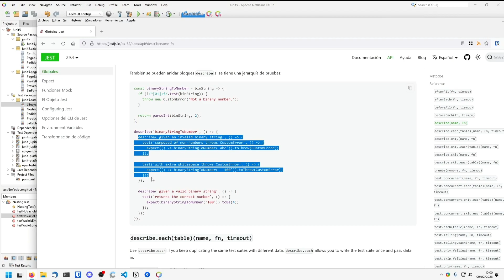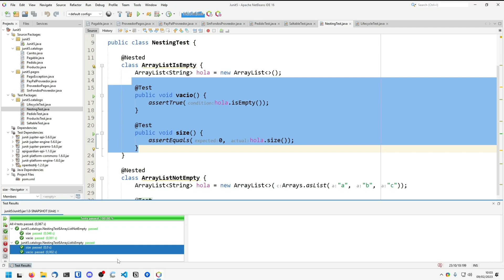Cómo crear Nested tests en JUnit 5 (un test dentro de otro)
Con los tests anidados de JUnit podemos reorganizar mejor nuestros tests en clases y subclases con el objetivo de aplicar una mejor jerarquía de tests. En otros lenguajes de programación, este tipo de técnica de testing, consistente en utilizar funciones como describe o it, se ha puesto de moda gracias a otras técnicas útiles como el TDD (Test Driven Development o Desarrollo Orientado a Tests) o el BDD (Behaviour Driven Development o Desarrollo Orientado a Comportamientos).